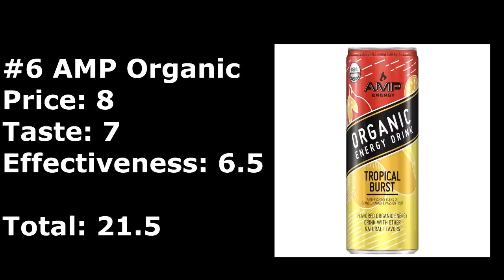Which Energy Drink is Best for Gamers? (7 Drinks in 7 Days)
I based this off of 3 aspects for each drink: Price, Taste, and Effectiveness.

Skip to 7:46 for the Results!

Drinks Consumed:
Spider
Monster
Redbull Zero
Mountain Dew Kickstart
Nos
Rockstar Recovery
AMP Organic